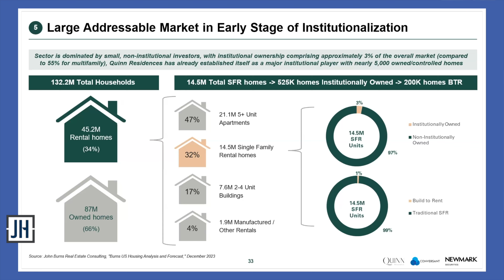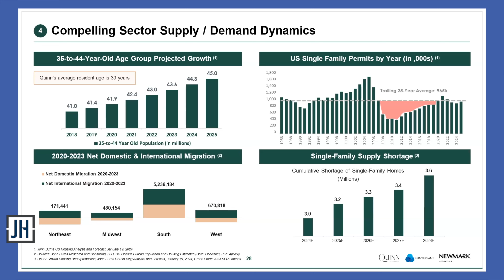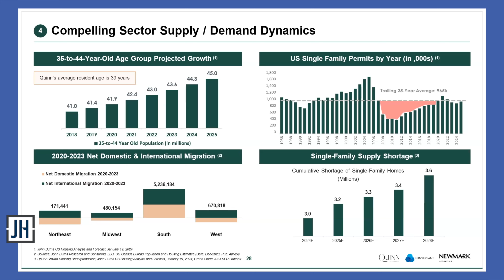Why Every Institutional Investor is Eyeing Single Family Homes Right Now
The Rise of Build-to-Rent: The Growing Influence of Institutional Investors

The build-to-rent (BTR) trend is growing, with institutional players becoming more involved in the real estate market. Richard Ross, CEO of Quinn Residences, discusses the factors driving the demand for BTR homes, including a shortage of affordable housing, aging millennials, and the pandemic's impact on living preferences. He also highlights the increasing number of renters by choice and the potential for growth in the BTR sector. The chart shows that the BTR market share is still relatively small compared to traditional rental housing, but it's expected to grow significantly in the coming years due to various factors.

Key Takeaways:

0:00 Bullish about SFH
4:02 Large Addressable Market
8:58 How much of the housing stock will be owned by institutional investor
11:00 Compelling sector Supply/Demand Dynamics
12:04 Doomers, shadow supply & demand
17:02 Migration trends & US single family permits by year

I'm speaking at Global Citizen Week and as one of the speakers, I’m also excited to offer my network a few VIP passes—which means your access will be complimentary (usually priced at $1,500). However, space is limited, so don’t miss out!

Reserve Your VIP Pass

Taking place from October 31 to November 1 at the beautiful Hotel AKA Brickell in Miami’s financial district, this event is an incredible opportunity to:

Expand Your Network: Connect with other forward-thinking entrepreneurs, investors, and business owners who are equally focused on enhancing their global footprint.

Engage in Strategic Conversations: Explore the latest trends in diversifying investments, optimizing tax strategies, and building a Plan B for global mobility.

Learn and Optimize: Participate in expert-led workshops and discussions to discover new ways to protect your wealth, maximize business potential, and enhance your lifestyle.

Entrepreneurs & Business Owners: Learn how to streamline your corporate structure and tax strategy to unlock new growth opportunities.

High-net-worth Individuals: Discover strategies for protecting and growing your wealth globally.

Investors: Find out about emerging markets and investment opportunities that can drive your financial independence.

Those Seeking Global Citizenship: Learn how global citizenship can improve your quality of life with better health care, education, and security.

Follow Jason on TWITTER, INSTAGRAM & LINKEDIN
Twitter.com/JasonHartmanROI
Instagram.com/jasonhartman1/
Linkedin.com/in/jasonhartmaninvestor/